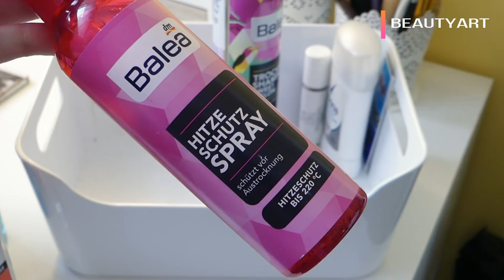KOLEKCIJA PREPARATIVNE KOZMETIKE - 2018.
Vi tražite, ja slušam! Kolekcija preparative je tu! Slobodno mi ostavljajte svoje ideje, vrlo rado ih slušam!

Imaš li pitanja? Slobodno ostavi u komentarima!

Hvala što ste svratili na moj beauty kanal! Ako već niste, ne zaboravite se pretplatiti. Svaki tjedan očekuje vas 3 nova videa u kojima testiramo novitete, recenziramo zanimljive proizvode ili kopamo kroz moje favorite i potrošene proizvode. Osim toga, na mom kanalu možete pronaći i mnoštvo drugih beauty tema. Ako ste više od čitanja… posjetite moj BLOG. Ondje vas čeka pregršt fotografija i teksta iz beauty svijeta!

Xoxo
Ivana